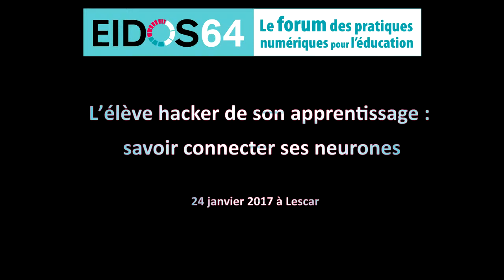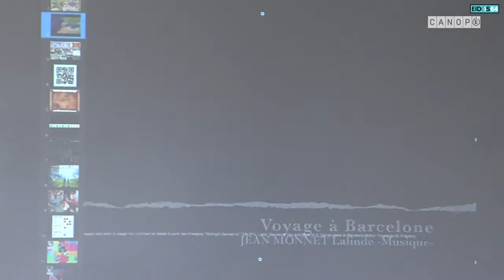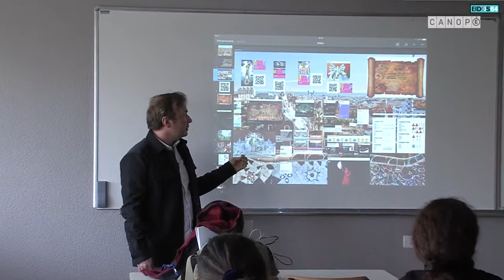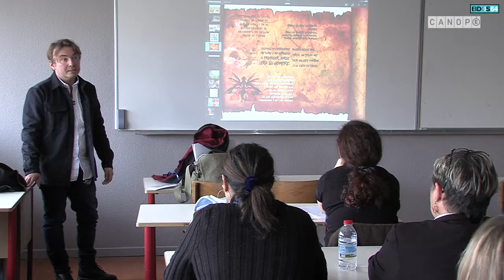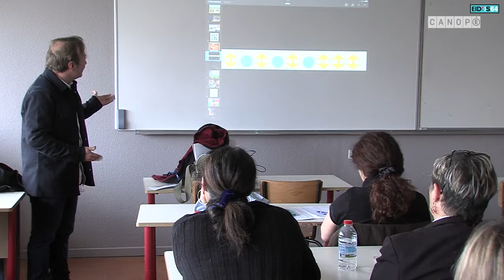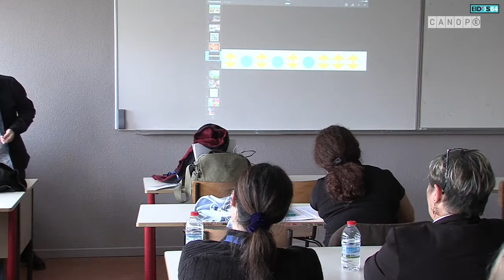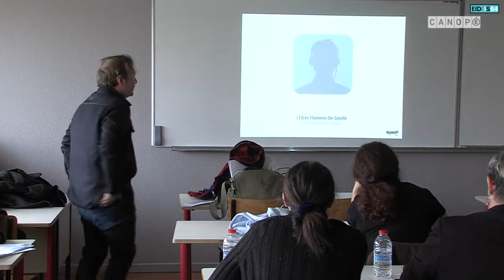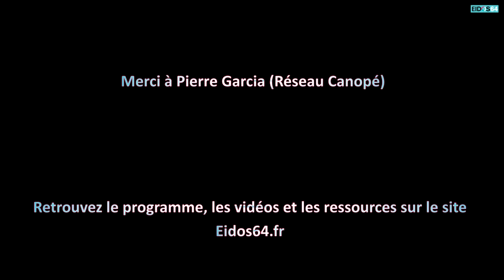Numérique et ludification en cours de musique : création de monstres flamencos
Captation vidéo de l'atelier B16 "Numérique et ludification en cours de musique : création de monstres flamencos" proposé lors de la 9e édition d'Eidos64, le forum des pratiques numériques pour l'éducation le 25 janvier 2017 à Lescar (64). L'atelier était animé par Rémi Massé, enseignant au collège Jean Monnet, Lalinde (24).

« Bienvenue à Barcelone , ville mystérieuse dans laquelle les bâtiments semblent attendre d’être réveillés par d’anciennes incantations venues de pays lointains…  »
Dans ce cours organisé en îlots ludifiés, les élèves ont créé par assemblages d’applications des monstres dans les styles de Miro , Picasso ou Klimt et ont enregistré leurs cris en compas ( rythmes complexes de flamenco ) afin de libérer de leur torpeur des bâtiments emblématiques de la ville catalane. Un apprentissage par jeu vidéo et par partition sur le modèle des logiciels de
sample ont préparé ce travail . Un voyage scolaire conclura en mai ce cours.